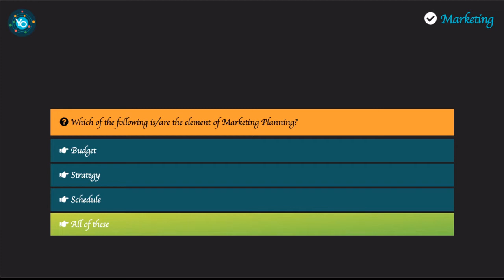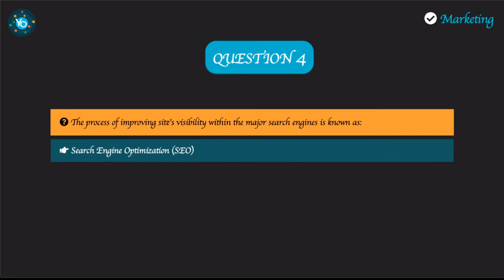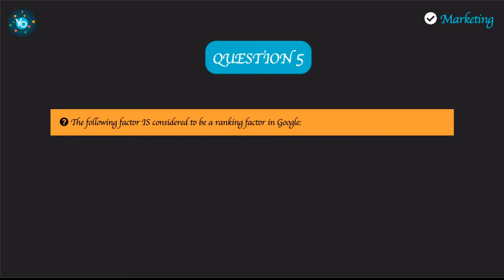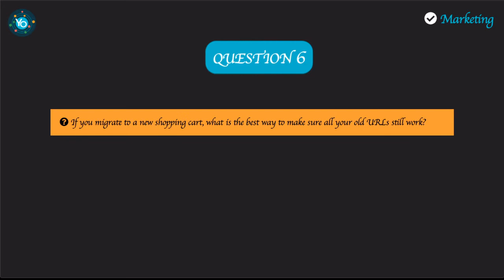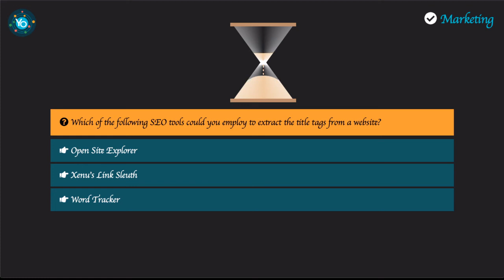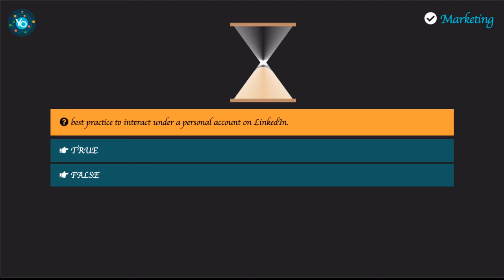Atomyo Academy - Marketing Quizzes - Sprint 13 - Questions and Answers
1. Which of the following is/are the element of Marketing Planning?
2. In a company that should own the social marketing plan?
3. Announced a month after it was introduced, this update is tied to Google’s introduction of the Knowledge Graph
4. The process of improving the site’s visibility within the major search engines is known as:
5. The following factor IS considered to be a ranking factor in Google:
6. If you migrate to a new shopping cart, what is the best way to make sure all your old URLs still work?
7. Backlinks are like ______ for your website.
8. What would the marketing budget section of a marketing plan detail?
9. Which of the following SEO tools could you employ to extract the title tags from a website?
10. best practice to interact under a personal account on LinkedIn.

In this videos series, you can find some of our quizzes used in the Atomyo Academy competition. If you are not aware of this please check this video:

Atomyo Academy is specialized in quizzes from many domains but we pay attention especially to Freelance quizzes and skills.